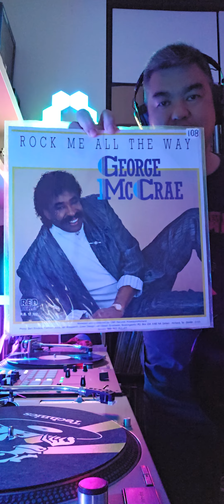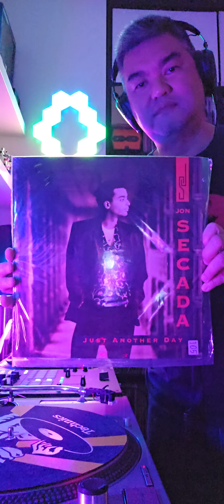Classic Disco 05 Short Vinyl Mix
Video Short Session berikutnya yg saya buat untuk platform tiktok. Apa boleh buat, malah ke muted seluruh audionya di sana gara2 lagu I LIKE CHOPIN.

Yah sudah kita nikmatin di sini aja yah.

DJ Lelewel feat Lucio Dalla - Attenti Al Lupo
George McCrae - Rock Me All The Way
Debbie B - Shame Shame Shame
Jon Secada - Just Another Day
DJ's Gang - I Like Chopin
Roland J Leonard - My Cherie Amour
CSM - I Just Can't Get Enough
Color Me Badd - All 4 Love